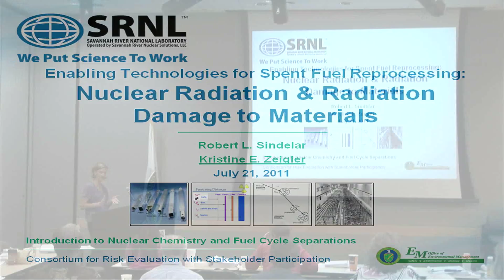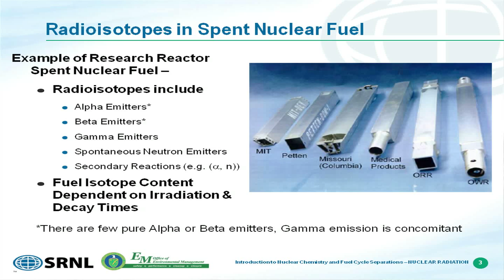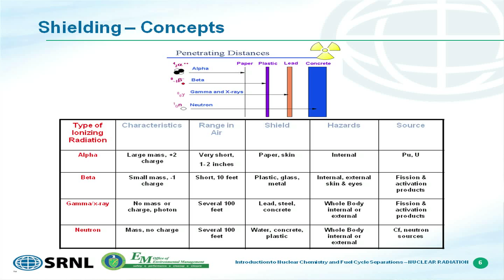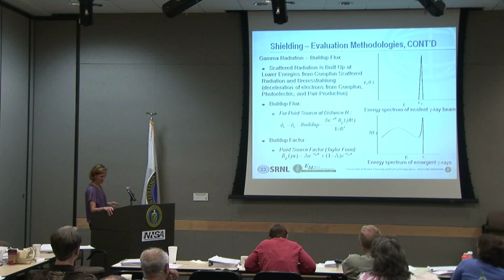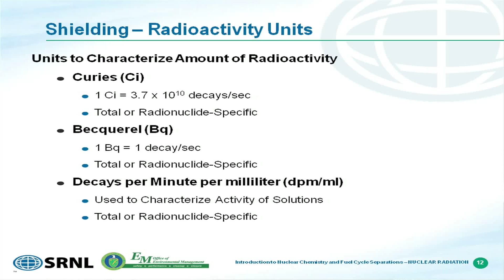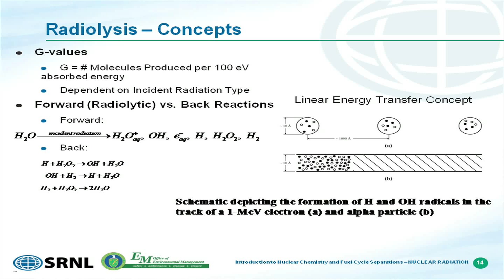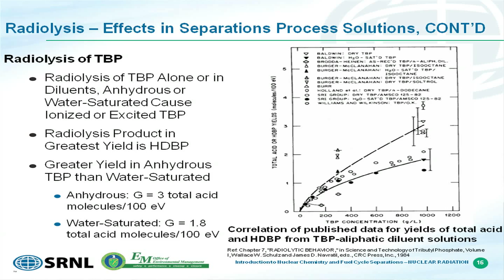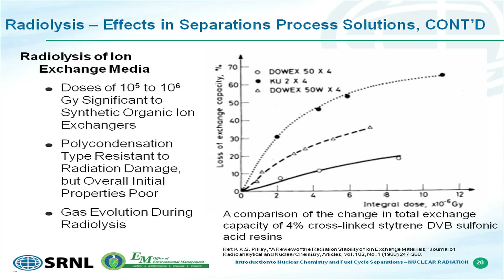Nuclear Radiation & Radiation Damage to Materials - Kristine E. Zeigler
Enabling Technologies for Spent Fuel Reprocessing: Nuclear Radiation & Radiation Damage to Materials - Kristine E. Zeigler

Introduction to Nuclear Chemistry and Fuel Cycle Separations
Presented by Vanderbilt University Department of Civil and Environmental Engineering and CRESP
At the Nevada Site Office, Las Vegas Nevada July 19-21, 2011